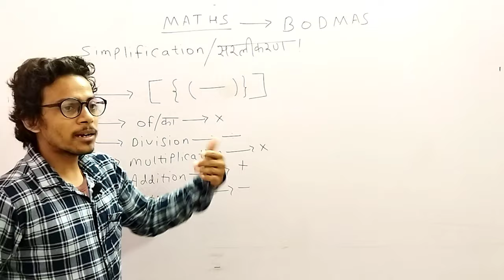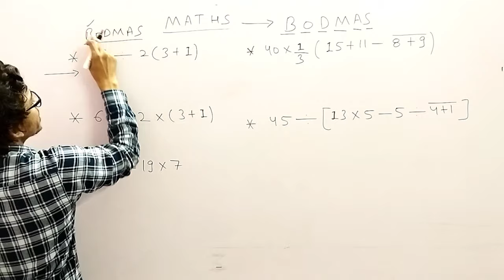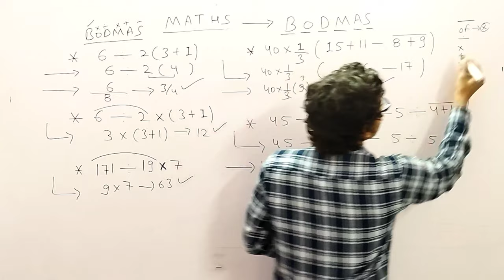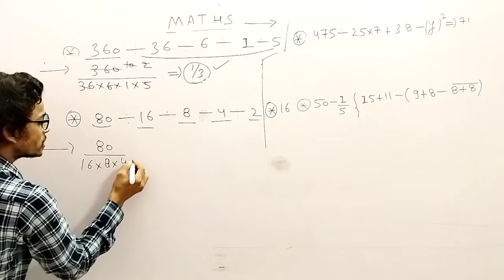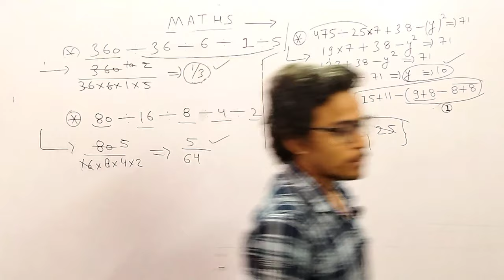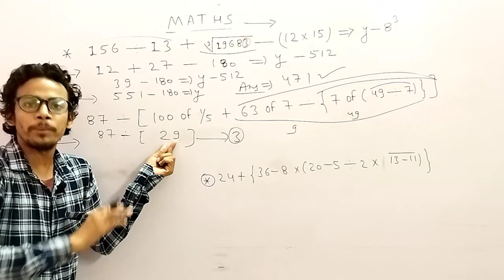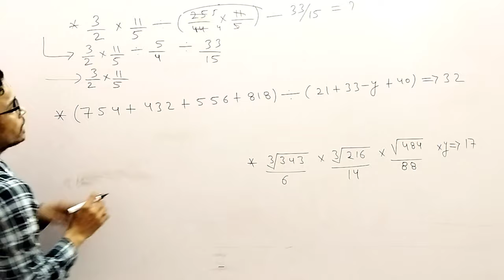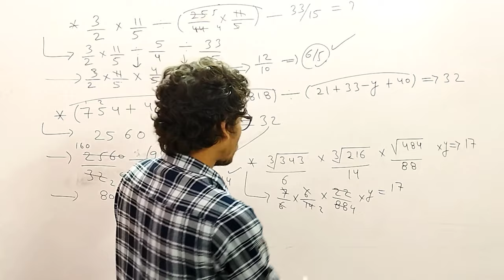aptitude+reasoning with Monty sharma